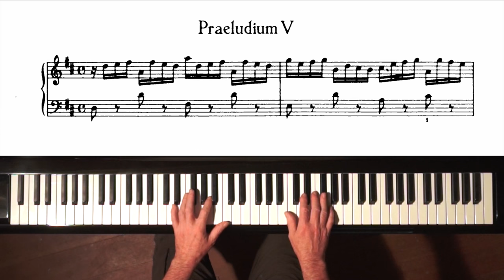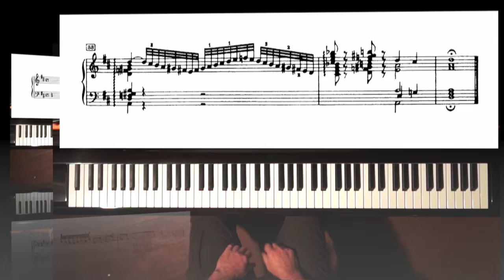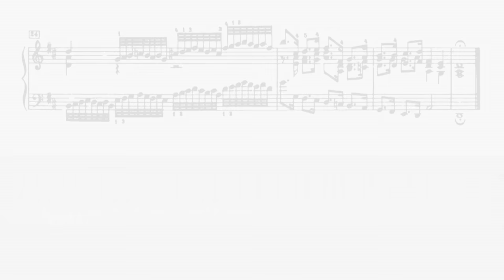Bach Prelude and Fugue No.5 (Moderate Tempo) Well Tempered Clavier, Book 1 with Harmonic Pedal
Listen to my Bach Prelude and Fugue album on the Streaming Platforms!

*Tip: It might help you play Prelude No.5 by practicing additional exercises which develop articulation in the weaker fingers of the right hand, such as chromatic scales with fingers 3,4,5 and Chopin’s Etude Op.10 No.2. If you wish to know more about these exercises, here is a tutorial: “Chopin Etude Op.10 No.2 - I Hour Daily Practice Routine"

* The sheet music featured in this video differs occasionally from my Czerny edition used in this recording. Notation and tied notes in the numerous editions of Bach’s WTC don't always agree, so it’s worth having a number of editions to compare and to work out your own personal interpretation.

Download “Bach - Well Tempered Clavier” public domain sheet music from the IMSLP Music Library